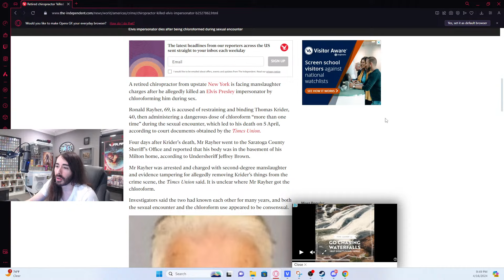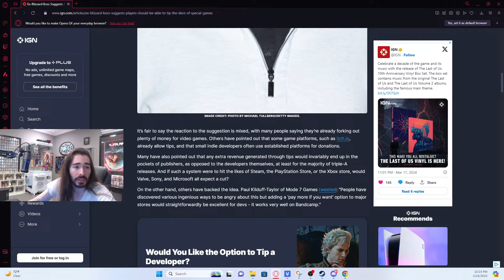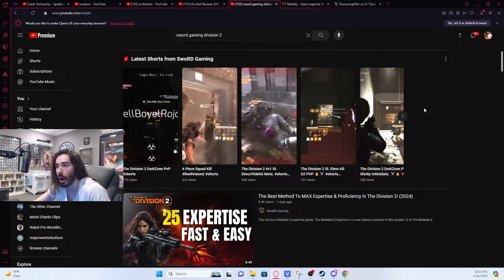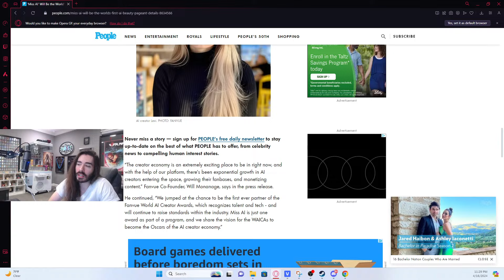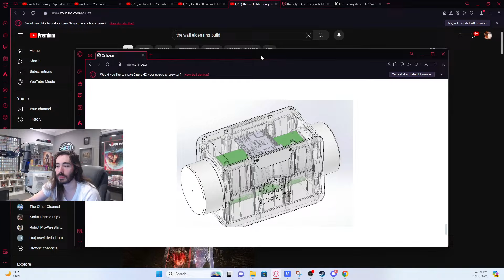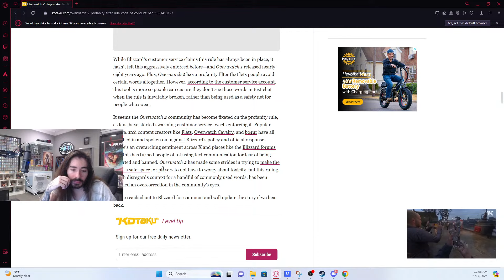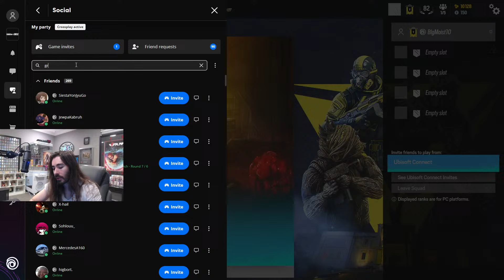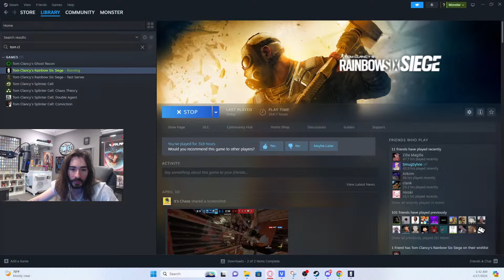Going over things